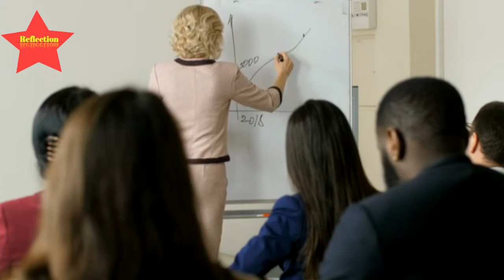নিবন্ধন পরীক্ষার সিলেবাস ২০২২ ||17th ntrca syllabus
নিবন্ধন পরীক্ষার সিলেবাস
নিবন্ধন পরীক্ষার সিলেবাস
নিবন্ধন পরীক্ষার সিলেবাস
নিবন্ধন পরীক্ষার সিলেবাস
নিবন্ধন পরীক্ষার সিলেবাস
নিবন্ধন পরীক্ষার সিলেবাস
নিবন্ধন পরীক্ষার সিলেবাস
নিবন্ধন পরীক্ষার সিলেবাস
নিবন্ধন পরীক্ষার সিলেবাস
নিবন্ধন পরীক্ষার সিলেবাস
নিবন্ধন পরীক্ষার সিলেবাস
নিবন্ধন পরীক্ষার সিলেবাস
নিবন্ধন পরীক্ষার সিলেবাস
নিবন্ধন পরীক্ষার সিলেবাস
নিবন্ধন পরীক্ষার সিলেবাস
নিবন্ধন পরীক্ষার সিলেবাস
নিবন্ধন পরীক্ষার সিলেবাস
নিবন্ধন পরীক্ষার সিলেবাস
নিবন্ধন পরীক্ষার সিলেবাস
নিবন্ধন পরীক্ষার সিলেবাস
নিবন্ধন পরীক্ষার সিলেবাস
নিবন্ধন পরীক্ষার সিলেবাস
নিবন্ধন পরীক্ষার সিলেবাস
নিবন্ধন পরীক্ষার সিলেবাস
নিবন্ধন পরীক্ষার সিলেবাস
নিবন্ধন পরীক্ষার সিলেবাস
নিবন্ধন পরীক্ষার সিলেবাস
নিবন্ধন পরীক্ষার সিলেবাস
নিবন্ধন পরীক্ষার সিলেবাস
নিবন্ধন পরীক্ষার সিলেবাস
নিবন্ধন পরীক্ষার সিলেবাস
নিবন্ধন পরীক্ষার সিলেবাস
নিবন্ধন পরীক্ষার সিলেবাস
নিবন্ধন পরীক্ষার সিলেবাস
নিবন্ধন পরীক্ষার সিলেবাস
নিবন্ধন পরীক্ষার সিলেবাস
নিবন্ধন পরীক্ষার সিলেবাস
নিবন্ধন পরীক্ষার সিলেবাস
নিবন্ধন পরীক্ষার সিলেবাস
নিবন্ধন পরীক্ষার সিলেবাস
নিবন্ধন পরীক্ষার সিলেবাস
নিবন্ধন পরীক্ষার সিলেবাস
নিবন্ধন পরীক্ষার সিলেবাস
নিবন্ধন পরীক্ষার সিলেবাস
নিবন্ধন পরীক্ষার সিলেবাস
নিবন্ধন পরীক্ষার সিলেবাস
নিবন্ধন পরীক্ষার সিলেবাস
নিবন্ধন পরীক্ষার সিলেবাস
নিবন্ধন পরীক্ষার সিলেবাস
নিবন্ধন পরীক্ষার সিলেবাস
নিবন্ধন পরীক্ষার সিলেবাস
নিবন্ধন পরীক্ষার সিলেবাস
নিবন্ধন পরীক্ষার সিলেবাস
নিবন্ধন পরীক্ষার সিলেবাস
নিবন্ধন পরীক্ষার সিলেবাস
নিবন্ধন পরীক্ষার সিলেবাস
নিবন্ধন পরীক্ষার সিলেবাস
নিবন্ধন পরীক্ষার সিলেবাস
নিবন্ধন পরীক্ষার সিলেবাস
নিবন্ধন পরীক্ষার সিলেবাস

ntrca
ntrca syllabus
ntrca syllabus 2020
ntrca job syllabus
ntrca update news
ntrca syllabus school level 2020
ntrca news
ntrca syllabus college level 2020
syllabus
17th ntrca syllabus
ntrca preliminary exam syllabus
ntrca syllabus 2021
ntrca syllabus school level 2
ntrca syllabus for written exam
17th ntrca syllabus preliminary
ntrca update news সর্বশেষ কি
ntrca update
ntrca 17th teacher registration syllabus 2020
ntrca update news today
ntrca
ntrca syllabus
ntrca syllabus 2020
ntrca job syllabus
ntrca update news
ntrca news
syllabus
17th ntrca syllabus
ntrca syllabus 2021
17th ntrca syllabus preliminary
ntrca update
ntrca
ntrca syllabus
ntrca syllabus 2020
ntrca job syllabus
ntrca update news
ntrca news
syllabus
17th ntrca syllabus
ntrca syllabus 2021
17th ntrca syllabus preliminary
ntrca update
ntrca
ntrca syllabus
ntrca syllabus 2020
ntrca job syllabus
ntrca update news
ntrca news
syllabus
17th ntrca syllabus
ntrca syllabus 2021
17th ntrca syllabus preliminary
ntrca update
ntrca
ntrca syllabus
ntrca syllabus 2020
ntrca job syllabus
ntrca update news
ntrca news
syllabus
17th ntrca syllabus
ntrca syllabus 2021
17th ntrca syllabus preliminary
ntrca update
ntrca
ntrca syllabus
ntrca syllabus 2020
ntrca job syllabus
ntrca update news
ntrca news
syllabus
17th ntrca syllabus